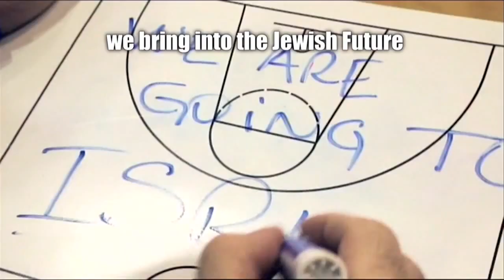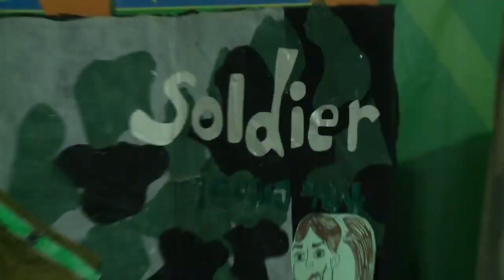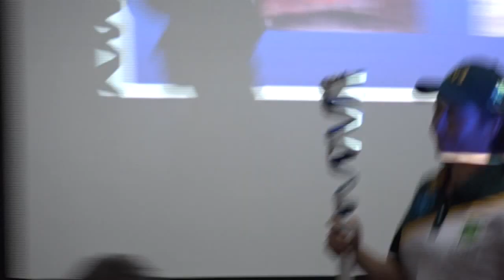Maccabi Australia Team Farewell on The SHTICK S49-03 Seg.2 Part 1.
Maccabi Australia Team Farewell and Commemoration of the 1997 Bridge Collapse Tragedy, at The Ark Centre, with speeches from Her Excellency Linda Dessau AC, Governor of Victoria, Josh Frydenberg MP  Philip Dalidakis MP and lighting of Candles for victims of the Bridge Collapse Yetty Bennett, Warren Zines, Elizabeth Sawicki and Greg Small.